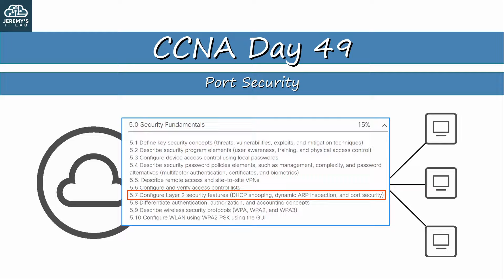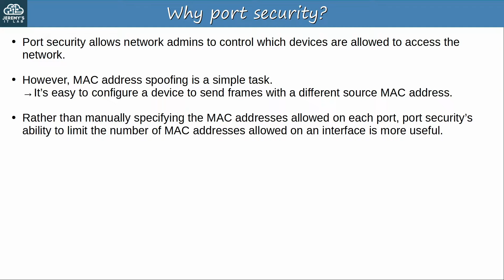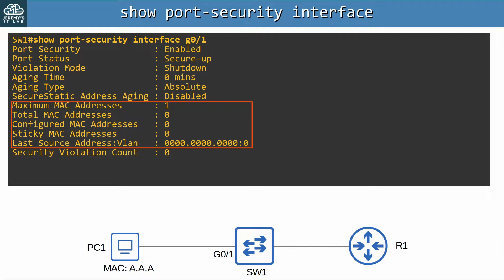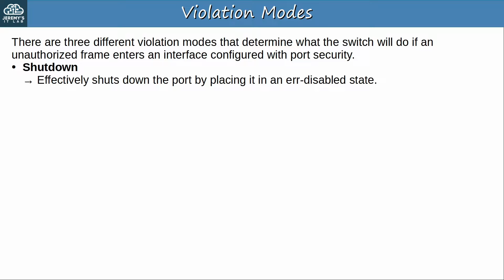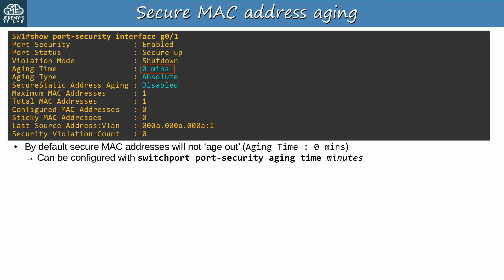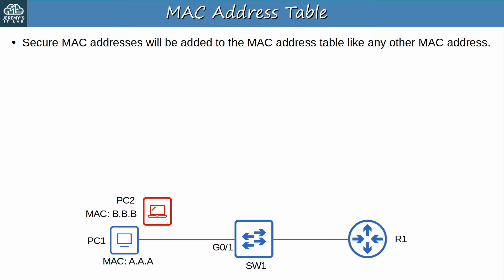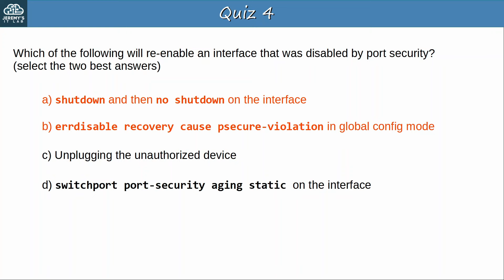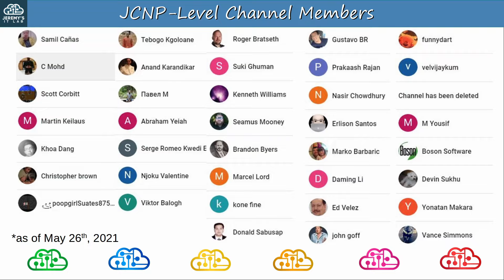Free CCNA | Port Security | Day 49 | CCNA 200-301 Complete Course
In Day 49 of this free CCNA 200-301 complete course, you will learn about port security.

Cryptocurrency Addresses

Bitcoin: bc1qxjpza7nx46e8a2rtz6vkcrvxx9mfjnufdrk0jv
Ethereum: 0x08B4325b1B99B05d850A3bfCd4A6620D770cfB64
0:00 Introduction
0:54 Things we'll cover
1:22 Port Security intro
6:19 Why port security?
7:52 Enabling port security
9:14 'show port-security interface'
11:45 Manually re-enable a disabled interface
12:32 ErrDisable Recovery
15:16 Violation modes
17:12 Violation modes: Restrict
18:22 Violation modes: Protect
19:24 Secure MAC Address aging
22:35 Sticky secure MAC addresses
24:35 MAC address table
25:16 Command review
25:34 Things we covered
26:29 Quiz 1
27:18 Quiz 2
28:00 Quiz 3
28:41 Quiz 4
29:31 Quiz 5
30:23 Boson ExSim